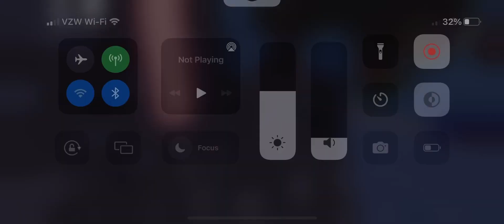Roblox: Sonic Projector: RP; Green Hill Cyberspace event: Yellow Android Shadow